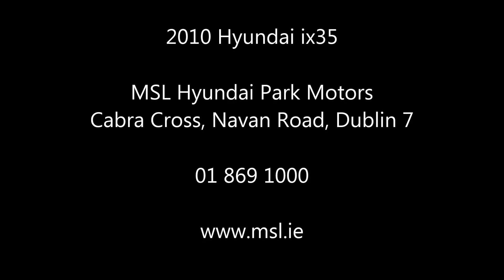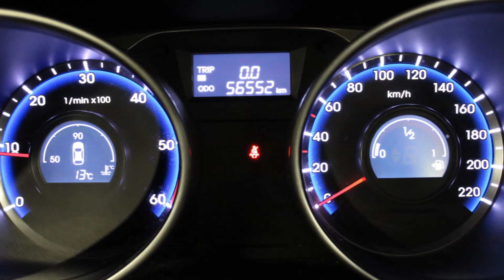10D17124 Hyundai ix35 Comfort Silver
10D17124 Hyundai ix35 Comfort Silver